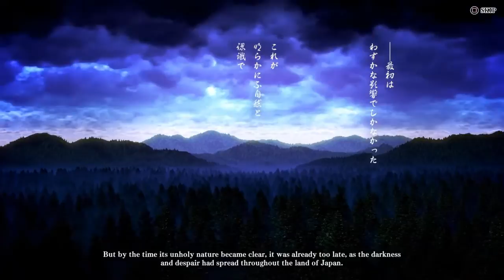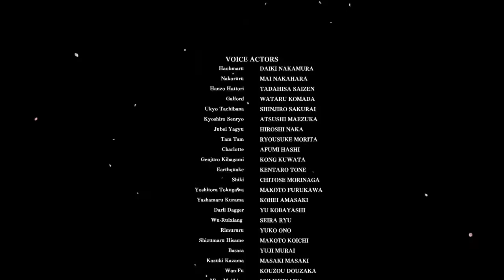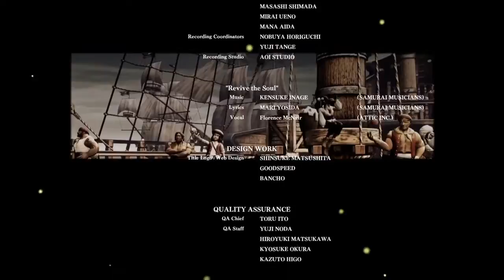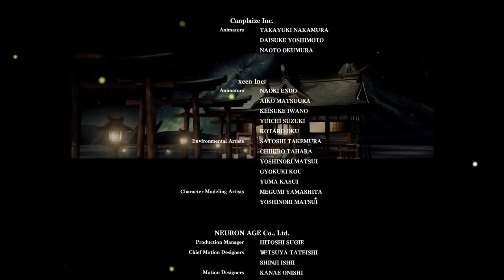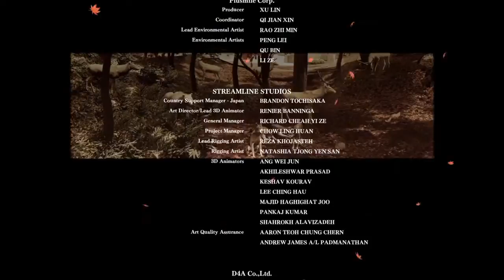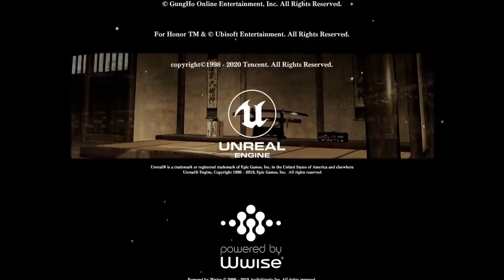SAMURAI SHODOWN Gongsun Li Story Playthrough